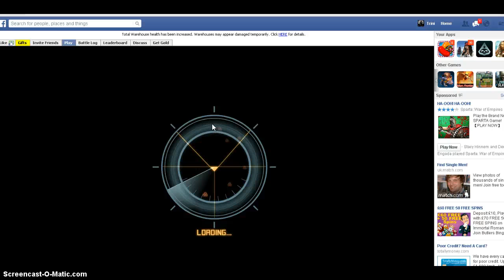BRATHUS LV 70 (TTMX) VS BLOODSCOOB LV 71 (IKY)